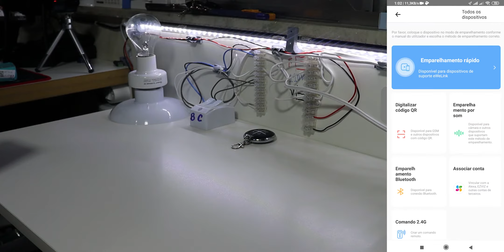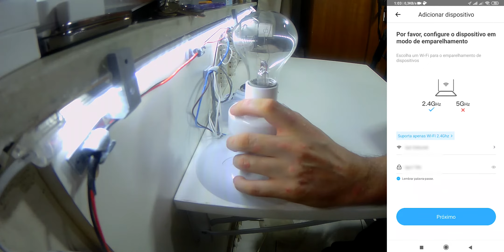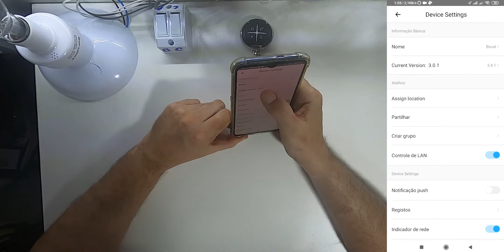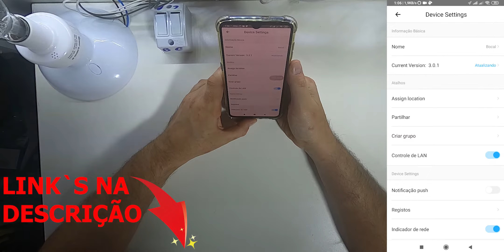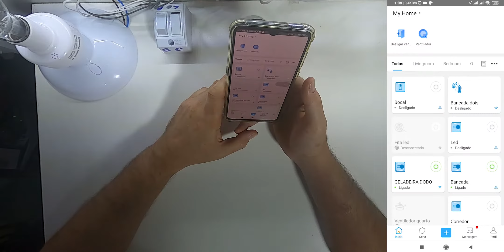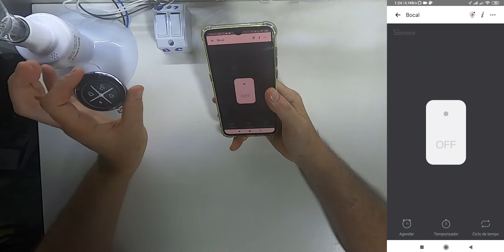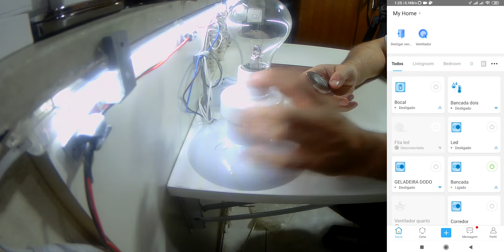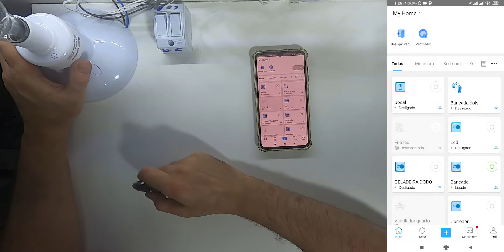BOCAL WIFI & Rf 433 Mhz - SONOFF - ALEXA E GOOGLE - "COMO SE FAZ"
Link bocal smart
Link bocal sonoff no brasil
controle clonador
Link Sonoff Mini-R2
SONOFF MINI NÁCIONAL
10 UNI SONOFF MINI IMPORTAÇÃO

ALEXA ECHO DOT 4 NA AMAZON
ALEXA ECHO DOT 3 NA AMAZON

Demais links no final

OLÁ SEJA MUITO BEM VINDO AO CANAL "COMO SE FAZ"

Apresento, o bocal da sonoff, que é wifi, compatível com Alexa e Google home - aceita comandos de voz e pode ser controlado por rádio frequência - controles 433 Mhz

Esta é uma excelente opção de automação simples e barata, sem precisar de nenhuma mudança elétrica. é só atarraxar, configurar e usar .

Acompanhem